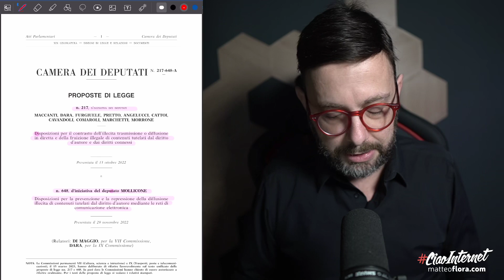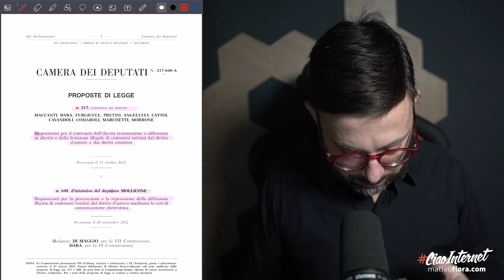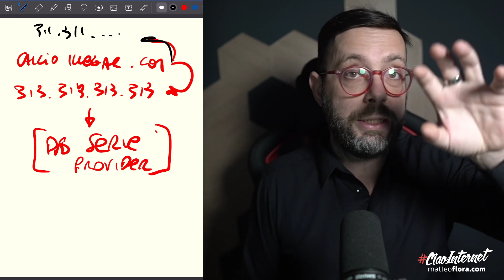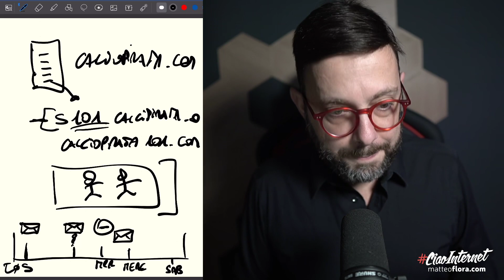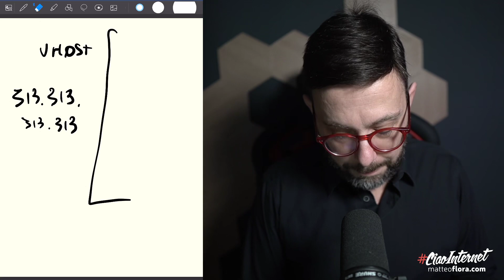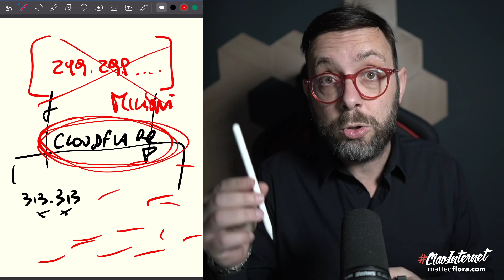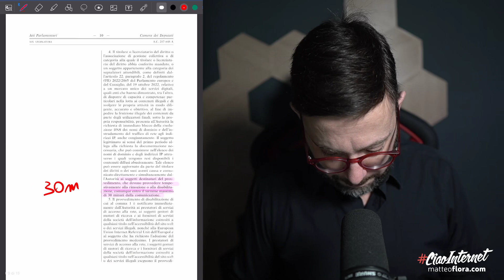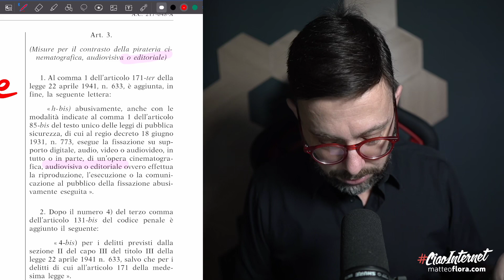La nuova legge Antipirateria spiegata bene: blocco IP e nuove pene e sanzioni per il pezzotto. #1130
Con 252 voti favorevoli e nessuno contrario è passato alla Camera il nuovo testo di legge antipirateria che esplicita a livello primario i principi di tutela delle opere dell’ingegno e di responsabilizzazione degli operatori sulla rete.

Molti i commetari “fantasiosi” e i gridi di “al lupo al lupo” che ho letto nelle ultime ore, quindi ho pensato di realizzare la guida completa al COME e soprattutto PERCHÈ di tutte le novità presenti, dal basso della mia esperienza professionale quasi decennale nel contrasto alla pirateria online, delle migliaia di domini segnalati ad AGCOM e delle decine di procedimenti civili e penali seguiti personalmente con consulente tecnico.

Le novità principali:

1. Blocco  a livello IP dei domini UNIVOCAMENTE DESTINATI ad attività illecite
2. Azioni di Urgenza con blocco entro 30m dalla segnalazione
3. Blocco automatico di ogni altro futuro nome di dominio, sottodominio o indirizzo IP, comprese le variazioni del nome o della semplice  estensione, che consenta l’accesso ai medesimi contenuti abusivamente diffusi.
4. Invia d’ufficio i procedimenti alla Magistratura
5. Nuovi poteri inquisitori alla Magistratura nella scia di “Follow the Money”
6. Nuove pene maggiorate, soprattutto per messa online
7. Estensione della la punibilità della “duplicazione di supporti di comunicazione” alla mera “messa a disposizione”
8. Tentativo, quello si MOLTO pericoloso, di introdurre il nuovo concetto di “opera editoriale” senza definirlo

Nel video l’excursus completo e le motivazioni reali di ciascuno di questi punti, spiegandovi passo a passo perché sono stati adottati, ma i problemi che vedo non sono tanto legati alla norma (scritta insolitamente bene anche dal punto di vista tecnico), ma ad eventuali abusi della stessa senza controlli.

Tra le problematiche:
* Costi infrastrutture: bloccare IP non è banale per i piccoli operatori
* Pericolo di blocco indiscriminato: sarà necessaria l’osservazione della società civile
* Non risolve il problema VPN
* Il testo normativo introduce il concetto di “opera editoriale“, ma senza darne una definizione

E se volete sapere di più riguardo al tutto, non vi resta che prendere un buon Tè ed accompagnarmi nella spiegazione passo a passo.E condividere questo contenuto con chi magari sta prendendo qualche abbaglio…